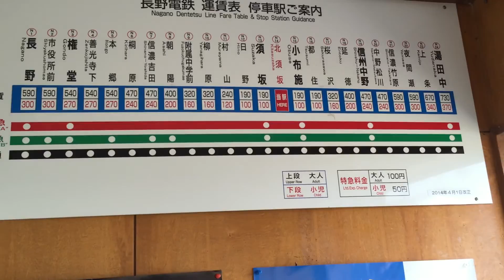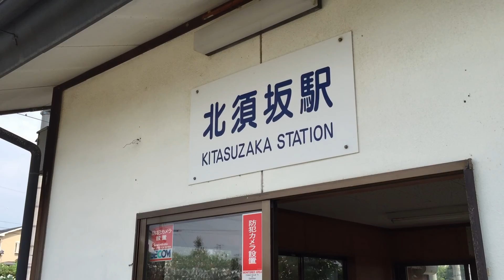長野電鉄 北須坂駅 上り長野行普通電車到着・発車150805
長野電鉄
長野電鉄　踏切
長野電鉄　8500系
長野電鉄　全面展望
長野電鉄　スノーモンキー
長野電鉄　ゆけむり
長野電鉄　3500系
長野電鉄　長野駅
長野電鉄　2100系
長野電鉄　屋代線
長野電鉄　河東線